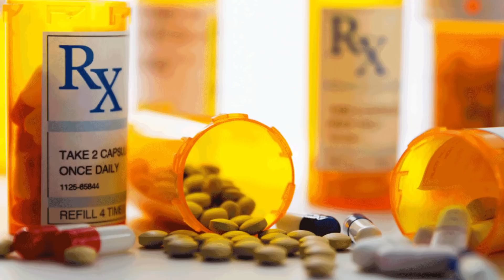From Emergency Room to Chiropractic Adjustment “Clint Eastwood Twin?” - Part 2/2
Henery came to me in really rough shape. He has been to the Emergency room 5 times because as you can see he has terrible Back & Hip Pain. He has been prescribed countless drugs and tried Physical Therapy. A patient of mine ended up bringing him into my office because nothing was working. He can’t sleep and he can hardly walk. Check out what only a couple of treatments can do for this young man. I love my work and helping someone feel more comfortable and more independent is what it’s all about. Love you guys.
Chapter Titles
00:00 Extreme Pain
02:11 3 hours later Adjustment
04:43 3 hours later Results
06:15 Massage Therapist
06:34 4 days later Results
07:15 X-rays
09:53 4 days later Adjustment

'm Dr. Ace Thayer developer of the Thayer Method. A specific detailed proven chiropractic method that changes lives in as little as 2 weeks.